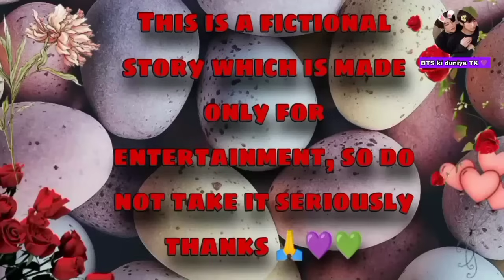DARK 🖤 LoVe 💖 MAFIA STORY🔥😈 || taekook 🫂 love story ||part 32